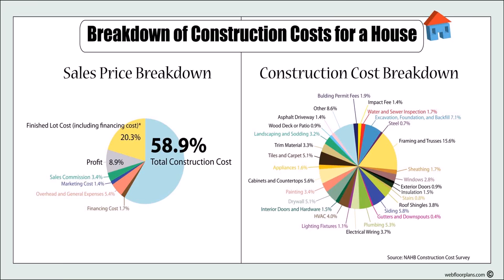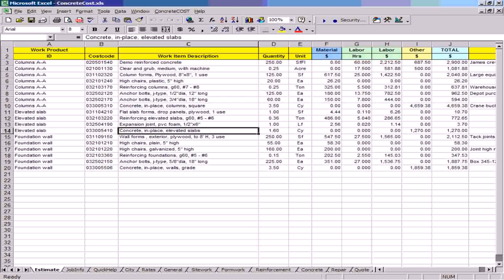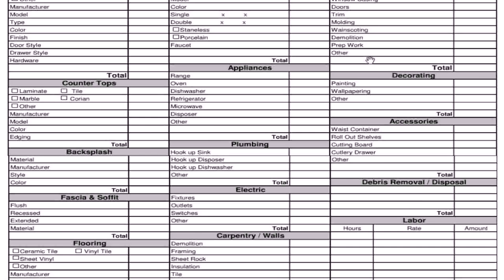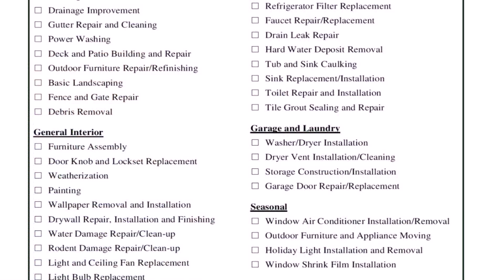Outdoor Patio Cost Estimator - DaddyGif.com (see description)